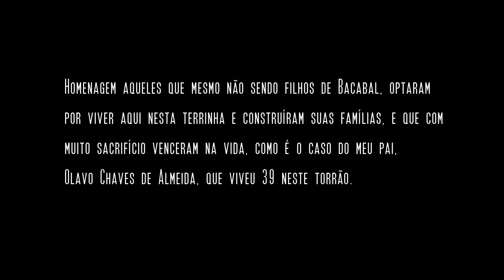95 anos da Princesa do Mearim, Bacabal, Maranhão (2015) Bacabal maranhão riomearim #316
Bacabal é uma cidade localizada no estado do Maranhão, no Nordeste do Brasil. Fundada em 17 de abril de 1920, Bacabal é um importante centro urbano e econômico da região do Médio Mearim. A cidade é conhecida por sua economia diversificada, que inclui agricultura, pecuária, comércio e serviços, além de possuir uma rica cultura e tradição, especialmente no que se refere ao bumba-meu-boi e às festas religiosas.

### Detalhes sobre Bacabal, Maranhão

Localização e Geografia
- **Localização**: Bacabal está localizada na região central do Maranhão, a cerca de 240 km da capital, São Luís. A cidade é banhada pelo Rio Mearim, que desempenha um papel importante na vida econômica e social da região.

- **Geografia**: A região tem um relevo predominantemente plano, com algumas áreas de colinas suaves. O clima é tropical, com uma estação chuvosa que vai de janeiro a junho e uma estação seca de julho a dezembro.

História e Fundação
- **Origem**: Bacabal tem suas origens no final do século XIX, quando as primeiras famílias começaram a se estabelecer na região, atraídas pelas terras férteis e pela proximidade do Rio Mearim. O nome "Bacabal" deriva de uma palmeira típica da região, chamada de bacaba, cujos frutos eram abundantes no local.

- **Desenvolvimento**: A cidade cresceu rapidamente ao longo das primeiras décadas do século XX, tornando-se um importante entreposto comercial para os produtores rurais da região. O desenvolvimento da agricultura e da pecuária impulsionou o crescimento econômico de Bacabal, que se consolidou como uma das principais cidades do Médio Mearim.

Economia
- **Agricultura**: A economia de Bacabal é fortemente baseada na agricultura, com destaque para o cultivo de arroz, milho, mandioca e feijão. A produção de grãos é favorecida pelas condições naturais da região, que inclui solos férteis e boa disponibilidade de água.

- **Pecuária**: A pecuária também desempenha um papel importante na economia local, com a criação de gado bovino, suínos e aves. Bacabal é um dos principais centros de produção de carne e derivados no estado do Maranhão.

- **Comércio e Serviços**: O comércio é bastante desenvolvido, com uma variedade de lojas, mercados e serviços que atendem tanto à população local quanto às cidades vizinhas. Bacabal também possui um polo educacional, com várias escolas, faculdades e um campus da Universidade Estadual do Maranhão (UEMA).

Cultura e Tradições

1. **Bumba-Meu-Boi**:
   - Bacabal é conhecida por suas tradições culturais, especialmente o bumba-meu-boi, uma manifestação folclórica típica do Maranhão. Durante as festividades juninas, a cidade é palco de apresentações de grupos de bumba-meu-boi, que atraem moradores e visitantes para as celebrações.

2. **Festas Religiosas**:
   - As festas religiosas também são uma parte importante da vida cultural de Bacabal. A cidade celebra, com grande fervor, festas como a de São Sebastião e a Semana Santa. Essas festividades são marcadas por procissões, missas e eventos comunitários que envolvem toda a população.

3. **Festa do Divino Espírito Santo**:
   - Uma das festas mais tradicionais da cidade, a Festa do Divino Espírito Santo, reúne grande parte da comunidade em torno de celebrações religiosas e culturais. A festa inclui missas, novenas, leilões e apresentações culturais.

Turismo e Atrações

- **Igreja de Santa Teresinha**: Um dos marcos da cidade, a Igreja de Santa Teresinha, é um ponto de referência para os fiéis e para os turistas que visitam Bacabal. A igreja é conhecida por sua arquitetura e por ser um dos locais centrais das celebrações religiosas da cidade.

- **Parque Ecológico da Trizidela**: Este parque é uma área de lazer importante para os moradores de Bacabal, oferecendo espaços verdes, trilhas para caminhadas e áreas para piqueniques. É um local popular para quem deseja relaxar e se conectar com a natureza.

- **Mercado Central**: O Mercado Central de Bacabal é um local movimentado onde os visitantes podem encontrar uma variedade de produtos locais, como frutas, verduras, carnes, e artesanato. É também um ótimo lugar para experimentar a culinária típica da região.

Infraestrutura e Educação
- **Educação**: Bacabal possui uma rede educacional bem estruturada, com escolas públicas e privadas, além de instituições de ensino superior, como o campus da UEMA e faculdades particulares. A cidade também é conhecida por seus cursos técnicos e profissionalizantes, que atendem às demandas do mercado local.

Conclusão

Bacabal é uma cidade vibrante e em crescimento no coração do Maranhão. Com uma economia diversificada, rica cultura e uma população acolhedora, Bacabal oferece uma combinação de tradição e modernidade. Seja pela sua importância como centro agrícola, pelas suas festas tradicionais ou pela sua hospitalidade, Bacabal é uma cidade que representa bem o espírito do Maranhão.